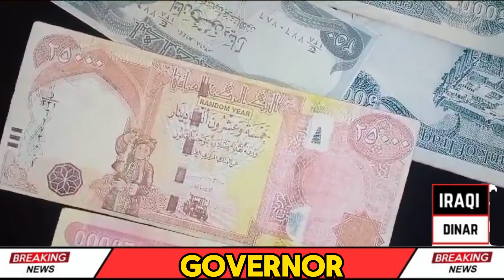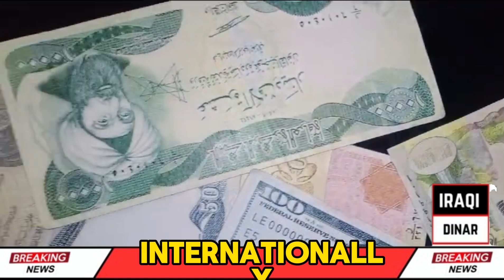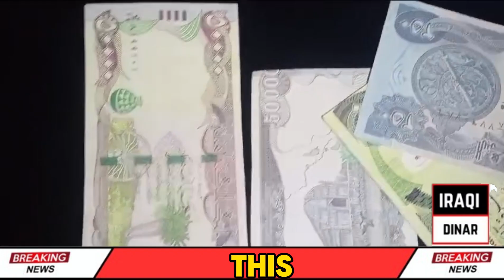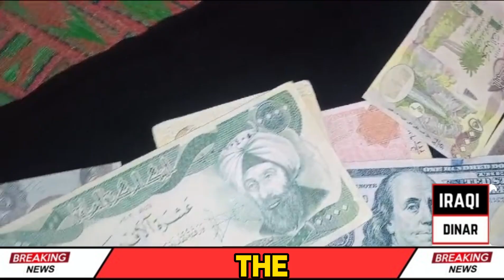IRAQI DINAR💥PREDICTION $3.22 OR $4 |IRAQI DINAR NEWS TODAY 2024 | IRAQI DINAR LATEST NEWS TODAY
mexc global
oanda exchange
oanda live rates
oanda currency
terra usd
business insuran
adobe market cap
simple profit
retained earnings
datadog earning
verizon earnings
invoice factoring
online marketing
professional seo services company
retained earnings
invoice factoring
online marketing

xrp,
xrp news today,
xrp news,
nader from middle east,
okie,
dinar guru,

melanie hinds
melanie hinds
shopify,
shopify dropshipping,
r-shopify,
dropshipping shopify,
dropshipping shopify
shopify dropshipping
dinar guru
iraqi dinar exchange rate today
militiamenandcrew
militiamen